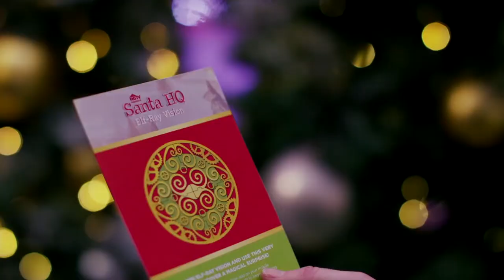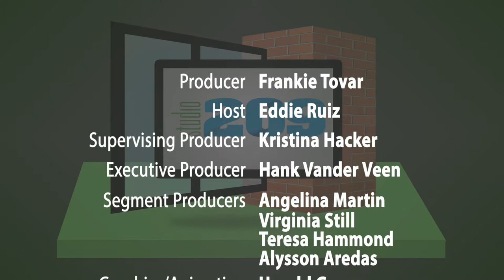Studio209 | Free Animal Adoptions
This week's episode of Studio209 is all about giving in the month of December. Watch as Angelina Martin visits the Turlock Animal Shelter to learn more about the partnership with the Turlock Poker Room that will help provide free pet adoptions through the month of December! Don't miss out on 'Home For The Pawladays"!!

City of Turlock Municipal Services
Vintage Faire Mall